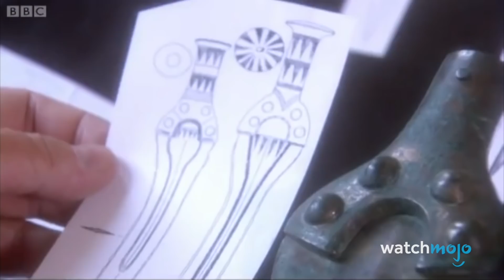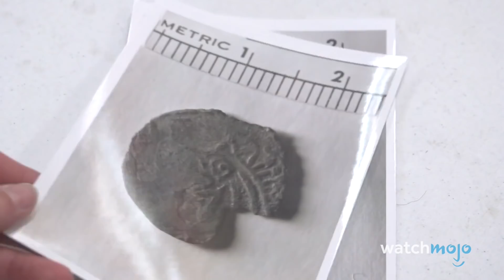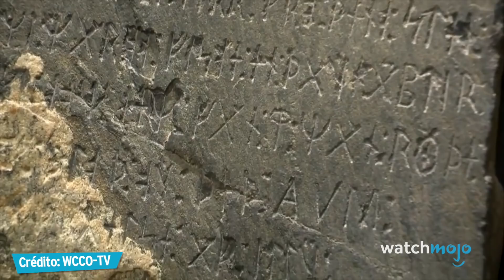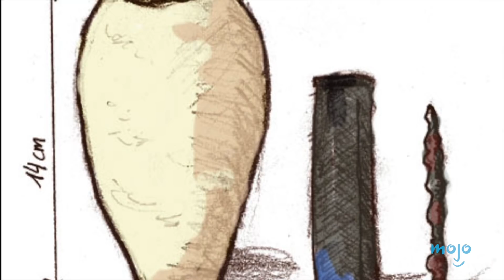¡Top 10 Misteriosos ARTEFACTOS Fuera de Lugar!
Para esta lista, veremos artefactos extraños que se han encontrado en lugares a los que no pertenecen, sin ninguna explicación de cómo llegaron allí.